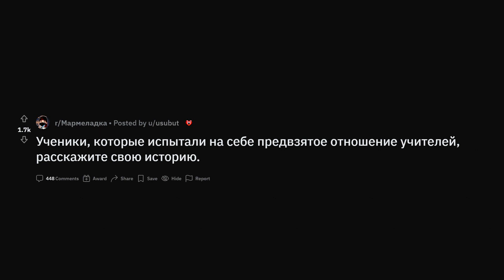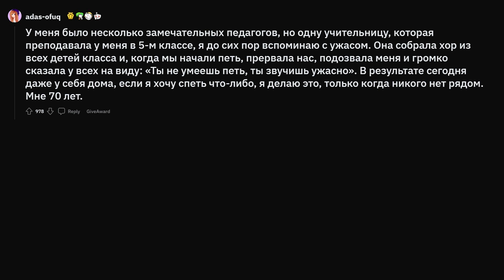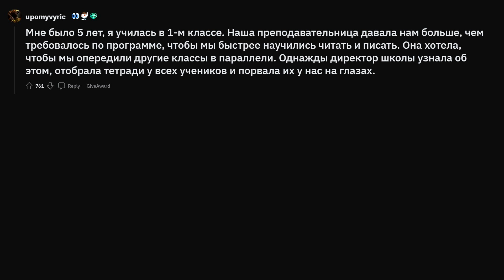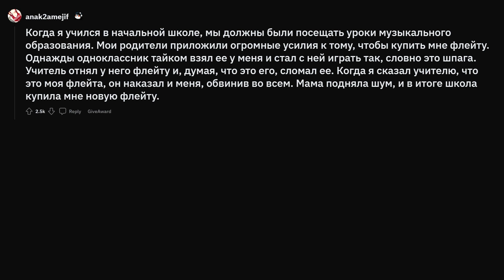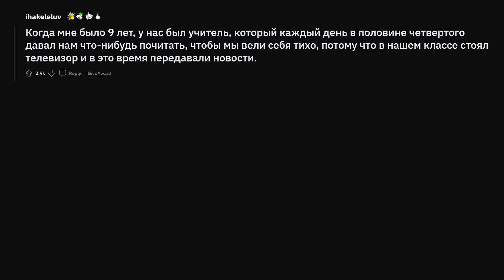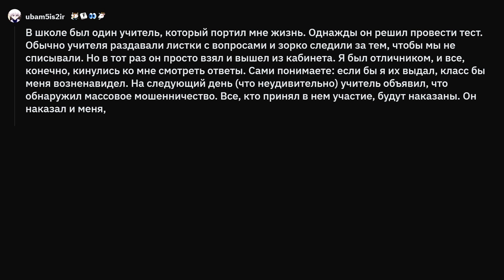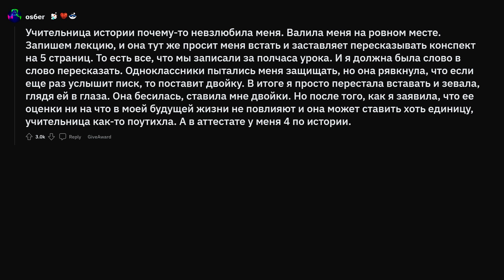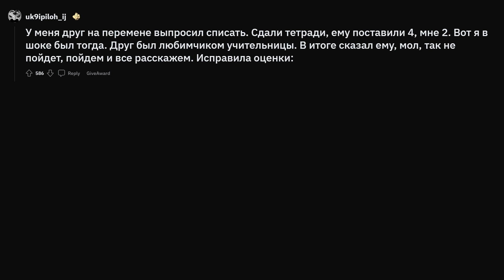Предвзятое отношение учителей